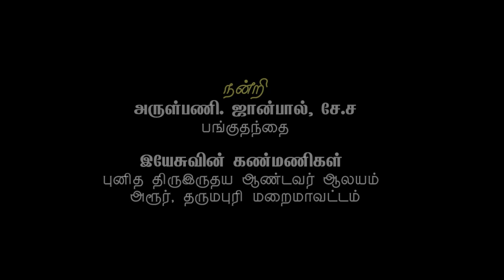சக்கேயு அன்றும் இன்றும் | Bible Act Out 01 | புனித திருஇருதய ஆண்டவர் ஆலயம், அரூர்